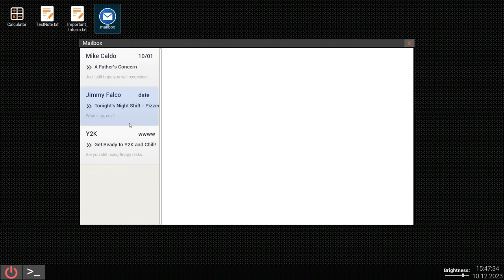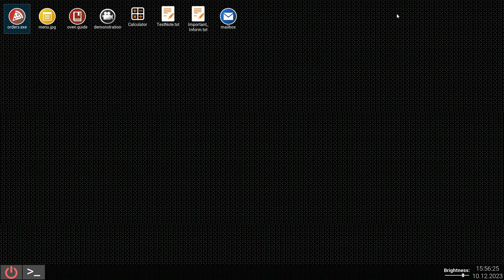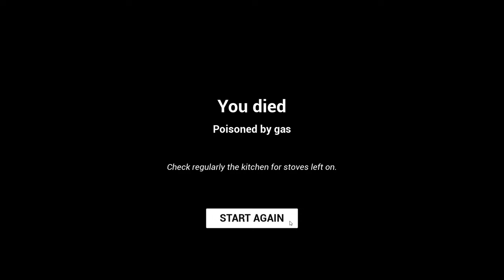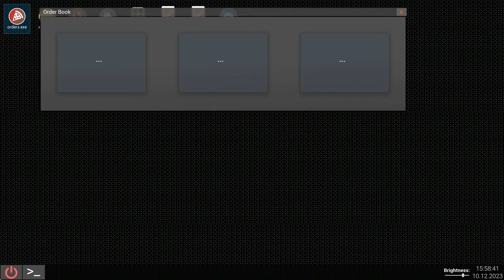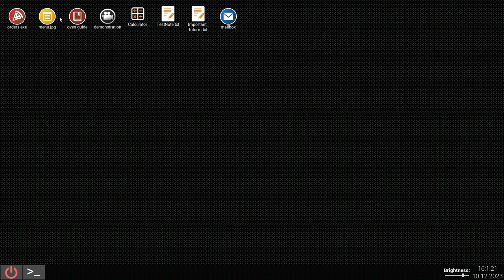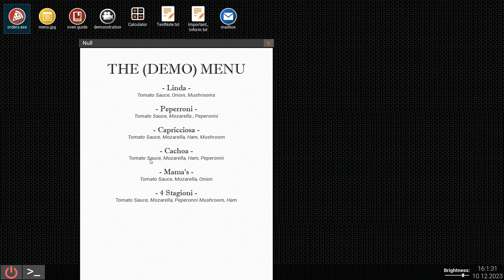At Tony's DEMO - Full Gameplay (SHORT HORROR GAME)